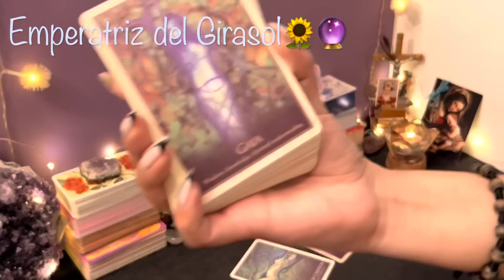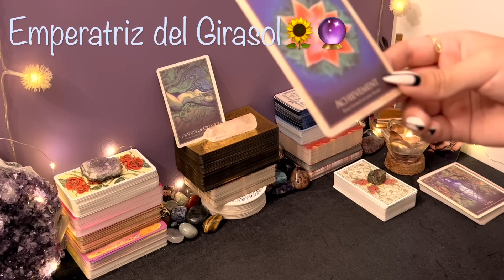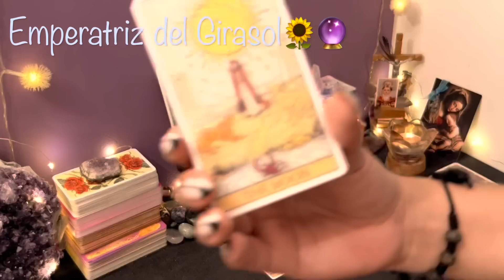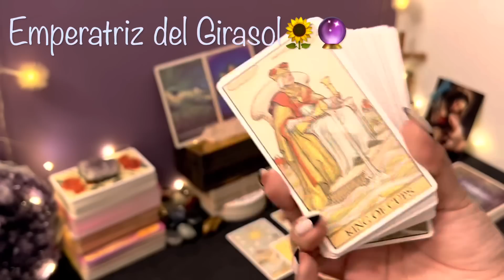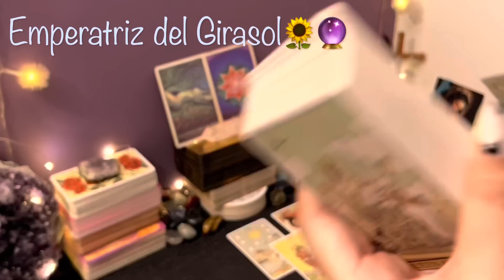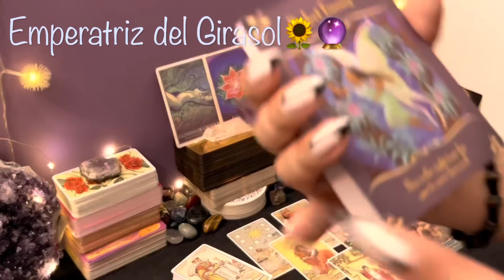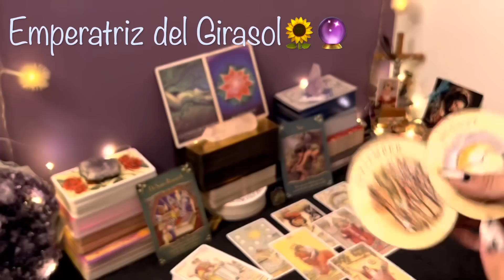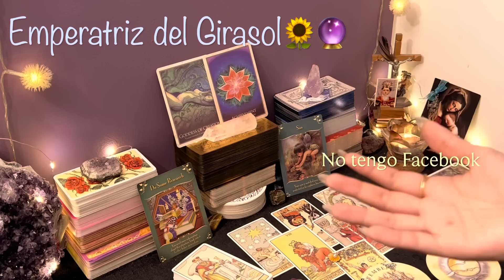GEMINIS ♊️ || YA NADA DETENDRÁ QUE ESTO LLEGUE A TÍ EN LOS SIGUIENTES DÍAS!🌈😍❤️✨